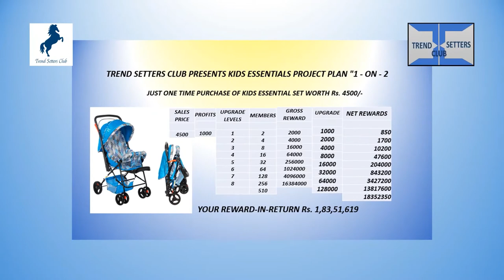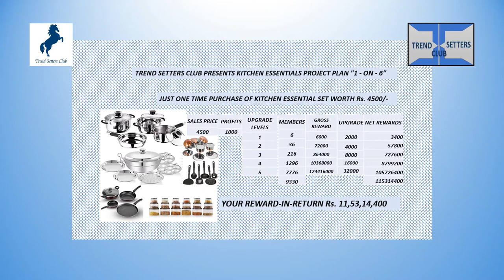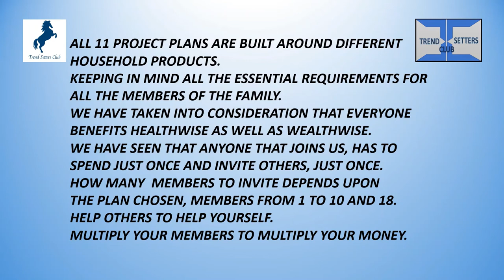11 TSC Project Plans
11TSC Project Plans, this is the latest video with a few changes. Check it out for yourself. We have included 1 to 10 Plans and the 369 Project Plan. You can join any one or as many as you can handle.